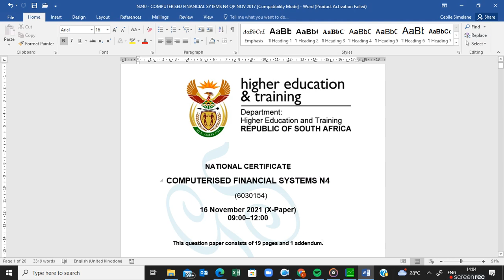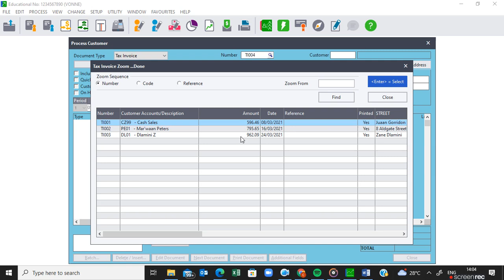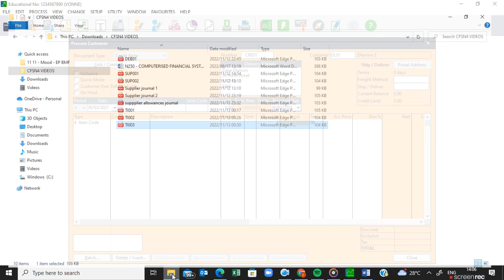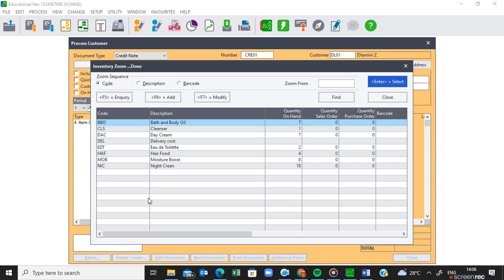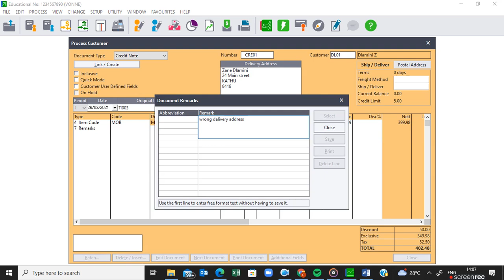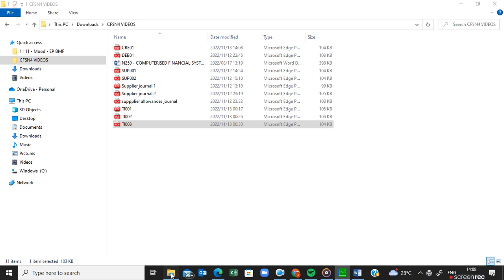COMPUTERISED FINANCIAL SYTEMS N4 CREDIT NOTE VOLUME 7 VONNE -16 NOVEMBER 2021 QUESTION PAPER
16 NOVEMBER 2021 QUESTION PAPER - COMPUTERISED FINANCIAL SYSTEMS N4